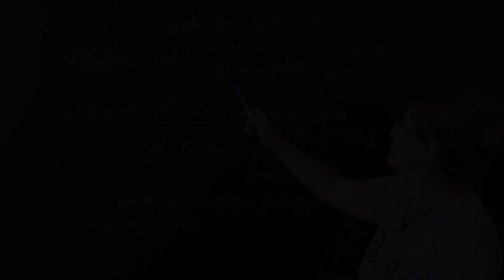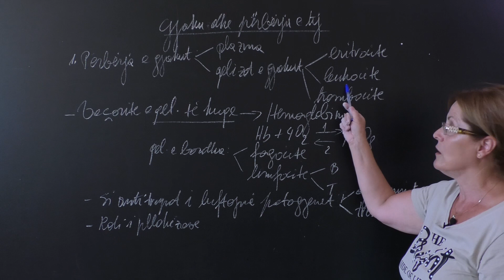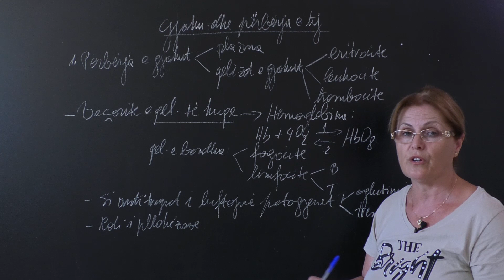Biologji - Gjaku dhe përbërja e tij